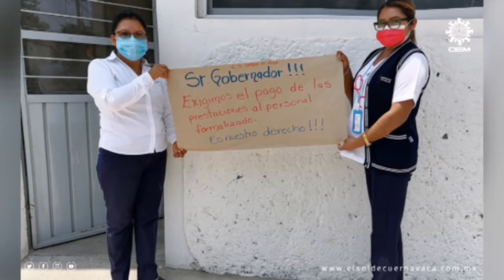En paro trabajadores de salud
Derivado de las exigencias en los pagos de diversos adeudos los trabajadores de base de los Servicios de Salud de Morelos (SSM), se proclamaron de “brazos caídos” en los 204 Centros de Salud y los diez hospitales que pertenecen al sistema, excepto en áreas como urgencias, embarazadas y pediatría, con el fin de no poner en riesgo a estos grupos de población.